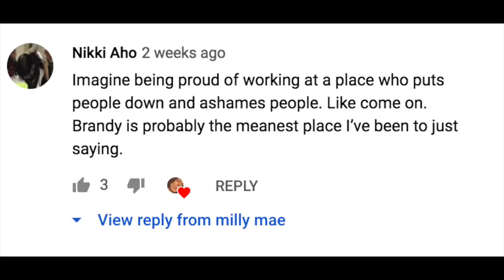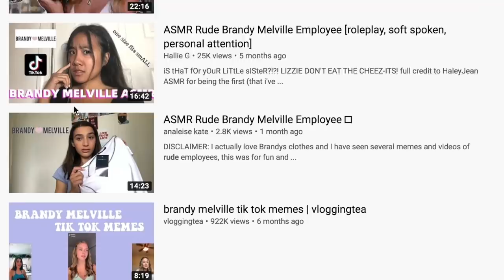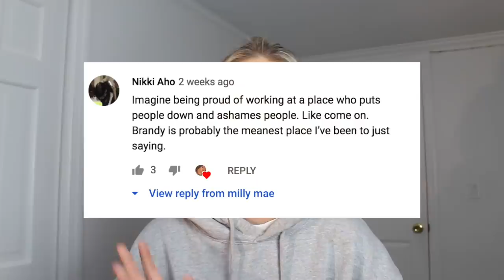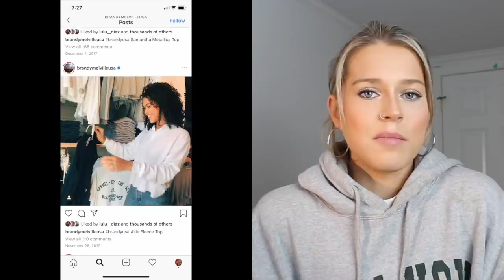the truth about working at brandy melville + giveaway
thank you for hearing me out, and hope we can be kinder to each other all 2020. xo

winner will be announced March 23rd on my insta story and in the comment section. good luck!

MUSIC

INTRO MUSIC IS BY MY FRIEND’S BAND AND THEY HAVE UPCOMING SHOWS.
“Over There” -Similar Kind from the Faces & Places EP

LIL BOUT ME
age - 18
from -CT
height - medium
weight - no
team - edward
sign - virgo

FILMED WITH
Canon Rebel T3